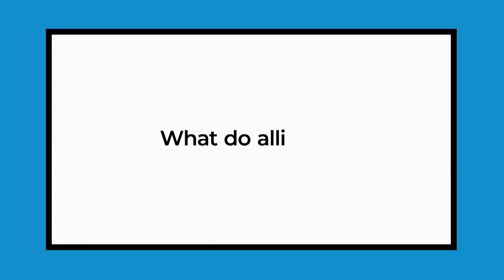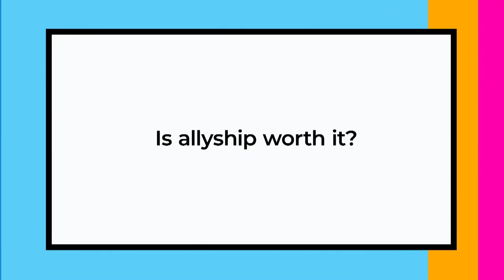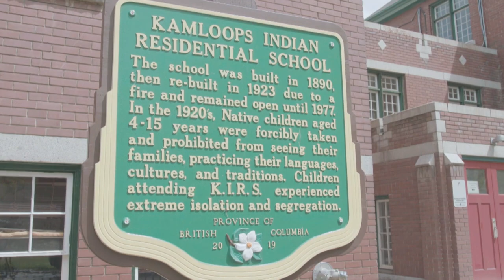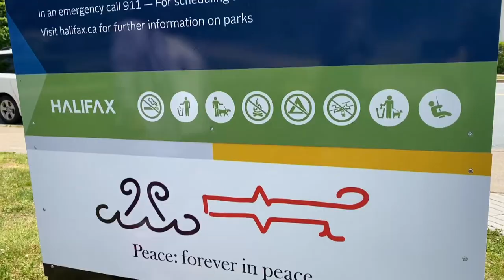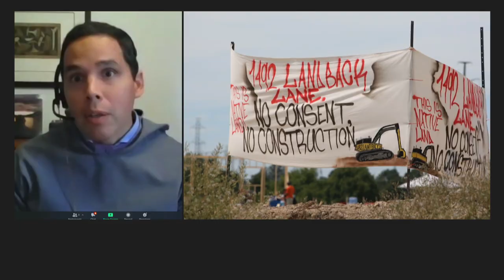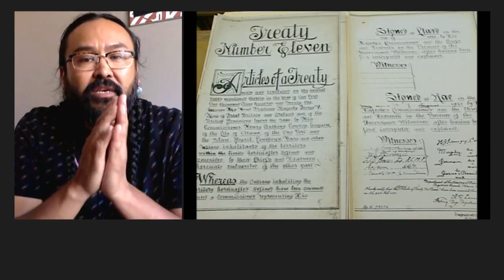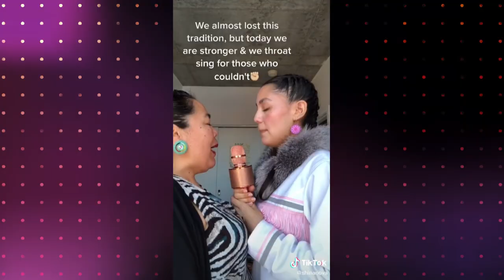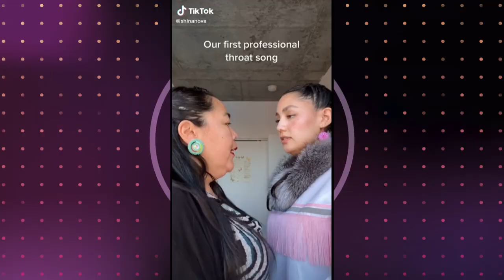National Indigenous Peoples Day | Canada Tonight Special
National Indigenous Peoples Day is being celebrated from coast to coast to coast as tragic reminders of this country's treatment of First Nations weigh on the national conscience.